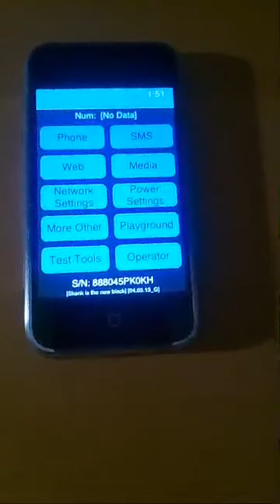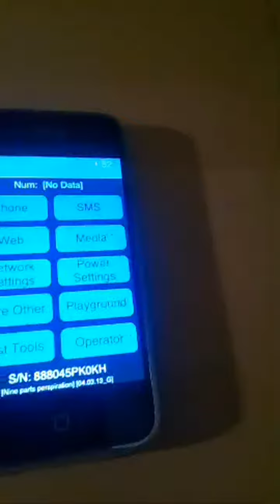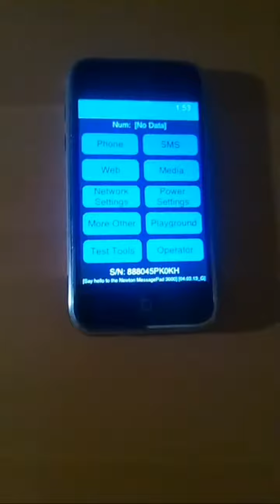Momento destacado de Turning On A Iphone 2g Prototype 2006 (0:00 - 2:24)